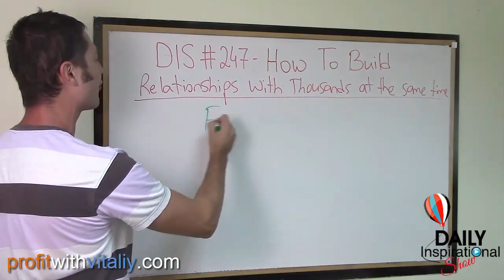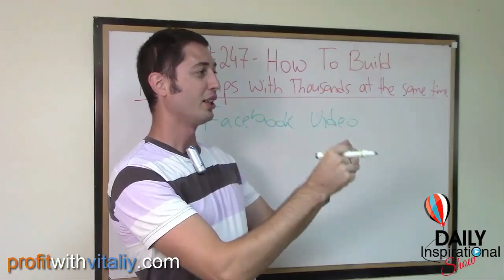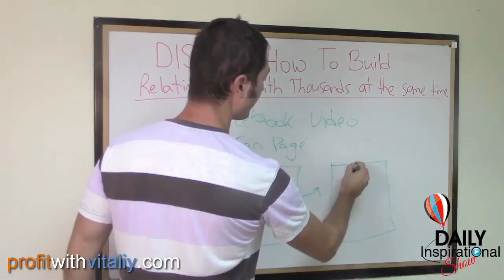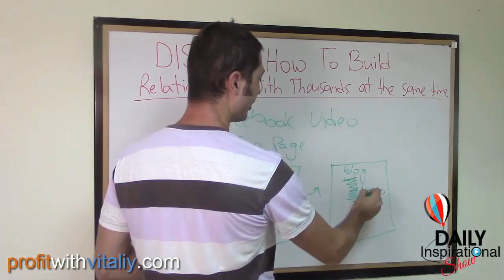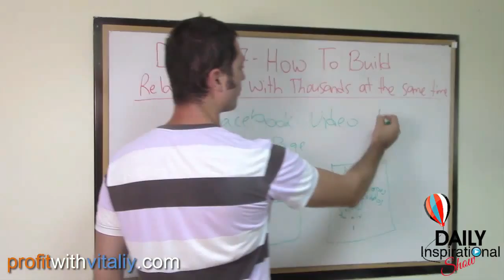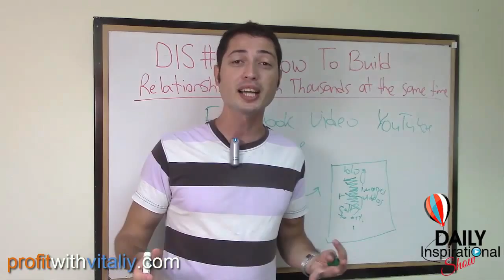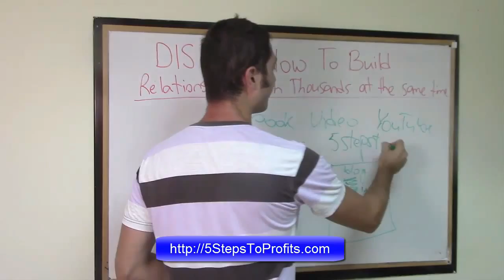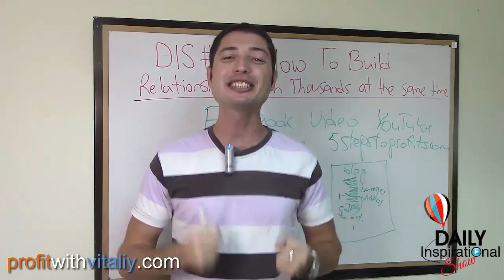How To Build Relationships With Thosands At The Same Time DIS 247